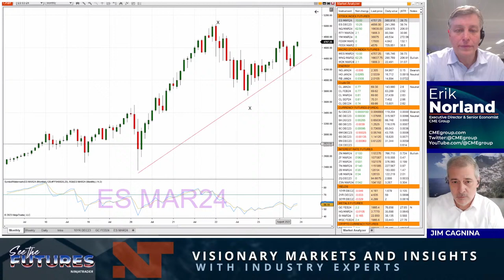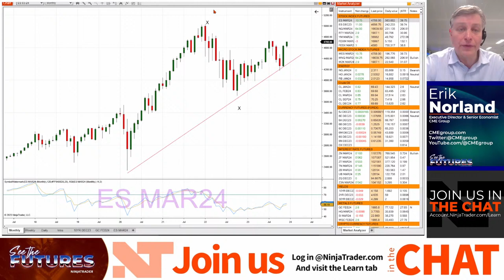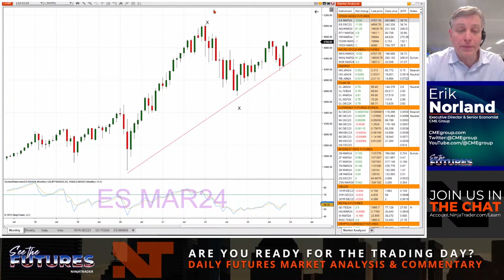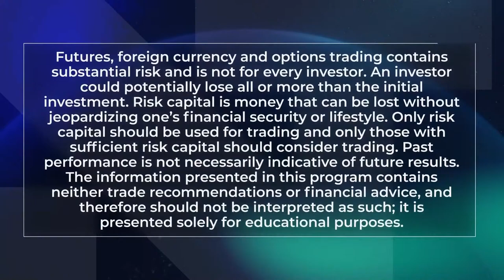See the Futures | Previewing the FOMC Announcement | NinjaTrader and CME Group